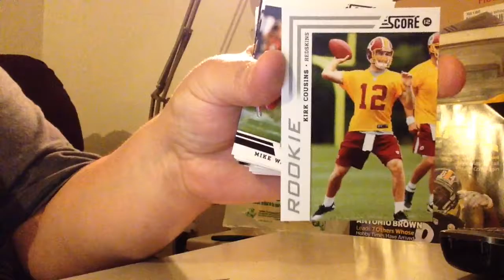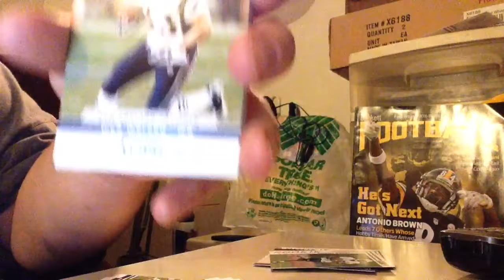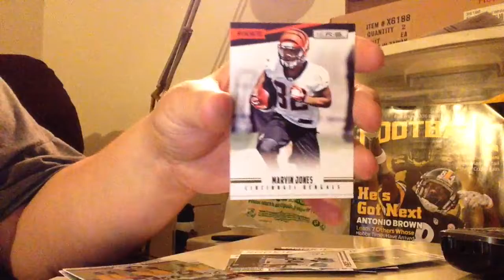Mail day -- random pack opening recap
Carson Wentz and Kirk Cousins RCs. Thanks again for the trade Rei!